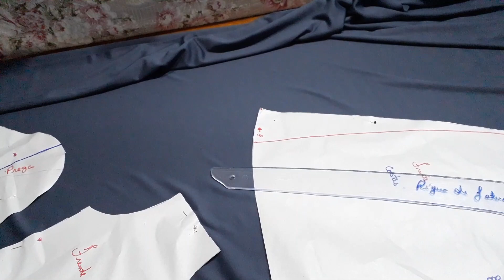Vestido evasê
Olá pessoal neste vídeo irei mostrar o passo a passo de um lindo vestido evasê infantil. com prega no decote e mangas .Espero que gostem um beijo até o próximo vídeo